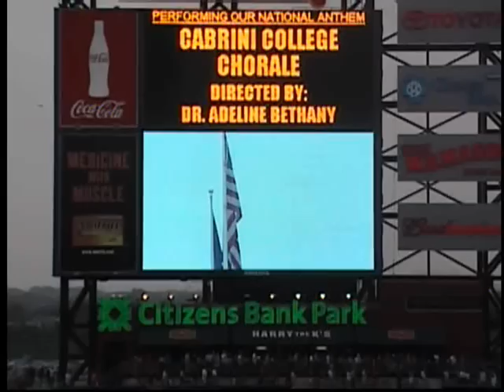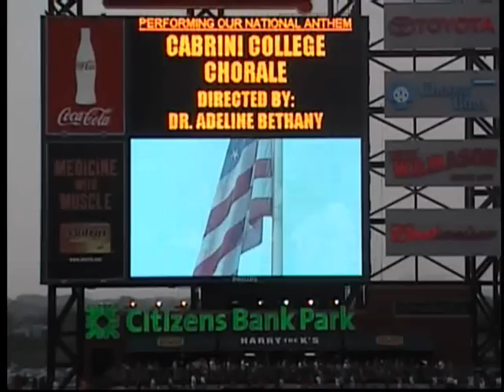Cabrini Night 07 At The Phillies Game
Cabrini Night!